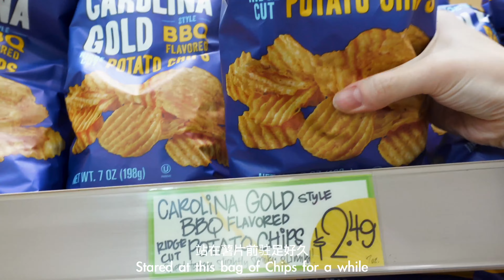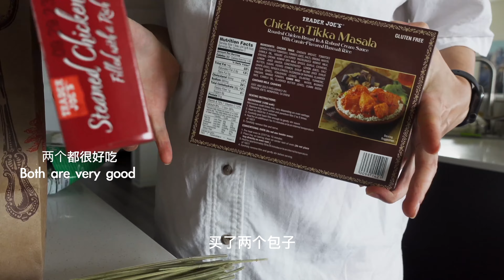Vlog Vol.18｜开箱Fellow手冲壶｜探店奥斯汀网红早午餐店｜蛋奶烤全麦吐司｜想念可颂｜第一次做手冲咖啡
这周和朋友一起探店里一个网红早午餐店；
开箱Fellow手冲咖啡壶，奶油色真的好好看！！
为了消耗做坏的全麦面包，周末做了一个蛋奶烤面包早午餐～
这周莫名的想念可颂?。。。
希望你看的开心呀！

🔘 SOCIAL MEDIA🔘
Red: ALTDs

Music by STUDIO BEYOND - Midnight Cruisin' (with You Me And The Piano)